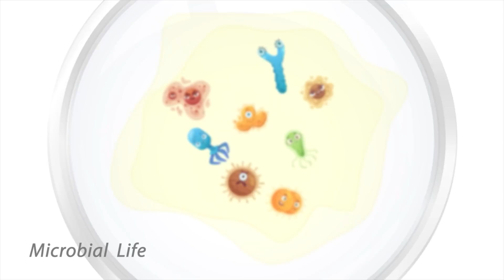SUPER CONTINENTS | What If Continents Merged Again? | Educational Videos | Best Learning Videos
With the Earth’s plates in motion, continents come together to form “Supercontinent”, which is a single connected continent made up of all the land on the surface of Earth. Till date, Earth has seen seven major supercontinents. And it is no surprise that another supercontinent awaits us, way in the future. Let’s explore three possible theories of the next supercontinent, that shall shape the future of life on Earth. The Earth shall remain and it’s fun to think how our future humans might just hop off to the next continent on a weekend trip!